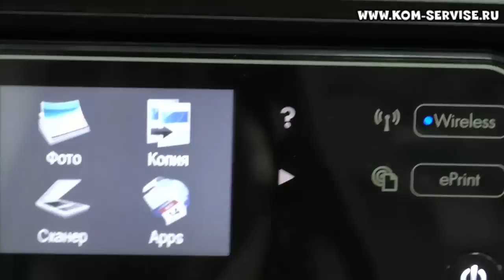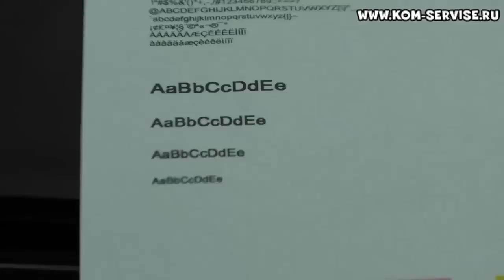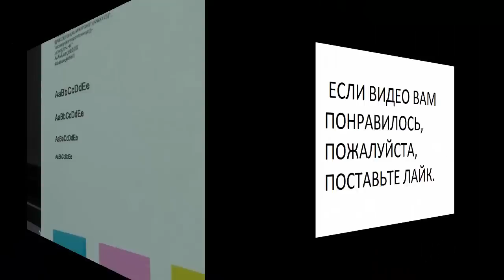Как сделать чистку и восстановление печатающей головки HP.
В этом видео я покажу какие есть способы отмочки и прочистки ПГ hp.

Как самому сделать промывочную жидкость для принтеров.

Если вы больше месяца не включали ваш принтер или МФУ  хьюлет у вас печатают не все цвета или дюзы.
Обычно первым не печатает жёлтый цвет.
При  печати  полосы на тесте, текст размыт или принтер мажет по бумаги и плохо печатает.
Значит, у вас засохли или подсохли чернила в дюзах.
В этом видео показано, как самому сделать восстановление печатающей головки и отдельных дюз аппаратов.
Промывку и чистку головы мы сделаем промывочной жидкостью.
Ей же можно промыть сопла.
Также покажу, как распечатать тест дюз.
У меня МФУ HP Photosmart 5510

HP, Hewlett, Packard, хьюлетт, паккард, хьюлит, хьюлет, пакард, пакет, шп.

Кредит наличными.

Авто кредит.